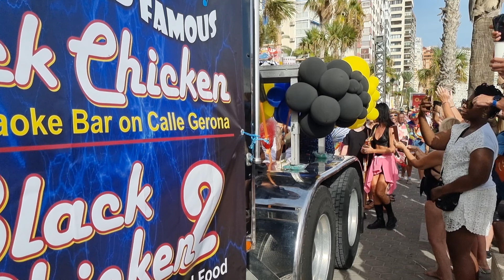Desfile Benidorm Pride Parade 2024 4K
Video in 4K of the Benidorm Pride Parade of 2024.